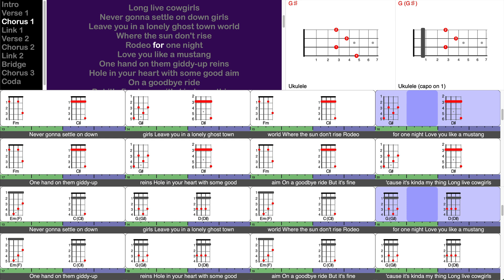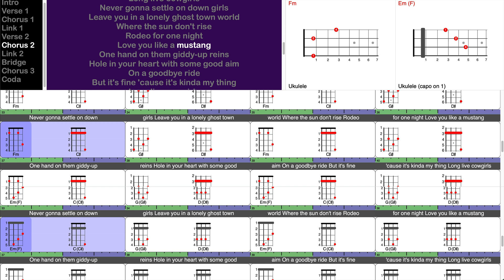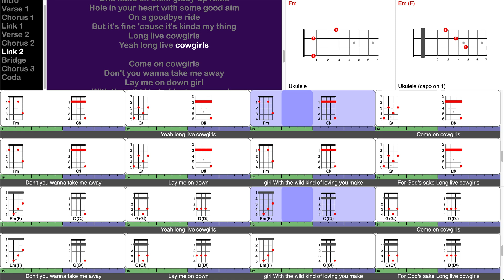Cowgirls (feat. Ernest) - Morgan Wallen (play-along for ukulele)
This is a screen-capture video from a TuneLing for "Cowgirls" from the album "One Thing At A Time", by Morgan Wallen, featuring ERNEST.

Notes:

Well, this one is as dead-simple as they come - a two-bar, four-chord pattern that repeats without changing, for the entire song. Suitable for near-beginners on either guitar or ukulele.

So what keeps this from being a bore? How about killer vocals for starters, and a modern, dramatic production with subtle changes in intensity certainly help!

The guitar arrangement (in a separate video) requires a capo, but for ukulele, the capo is optional - we give it to you both ways! Without capo is the left chord diagram and the top moving chart, and with capo is the right diagram and the bottom chart.

Play it loud, and ENJOY!

The FREE TuneLings app is fully interactive - you learn by playing along, with speed and pitch controls, looping, annotations, and power-features galore - for almost any stringed instrument. The app allows anyone to acquire, play, make and sell TuneLings - and musicians get paid! to learn more,
and get the App!